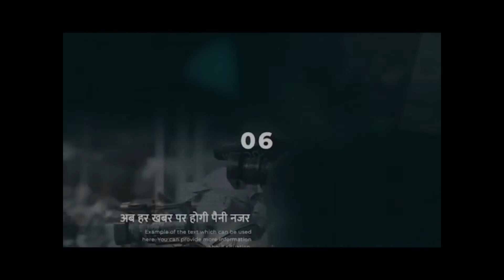भीलवाड़ा : एनएचएआई ने वृक्षारोपण व रक्तदान शिविर का किया आयोजन